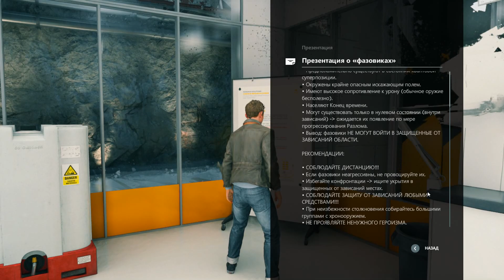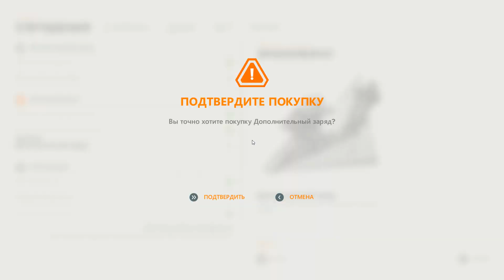Quantum Break #7 - (АКТ 3: ВЫСШЕЕ ОБЩЕСТВО)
Quantum Break  — компьютерная игра в жанре шутер от третьего лица, релиз которой состоялся на Xbox One и Windows 5 апреля 2016 года, а 29 сентября 2016 года в Steam. Разработана финской компанией Remedy Entertainment, издана Microsoft Studios.

Главным героем выступает Джек Джойс, который обладает способностью манипулировать временем в мире, где оно начинает «зависать» для всех, кроме Джойса. Игроку предстоит столкнуться с множеством врагов, включая охранников корпорации «Монарх» и спецподразделениями, которые оснащены специально разработанными костюмами, позволяющими им переносить временные зависания.